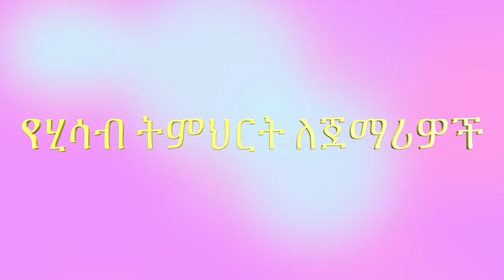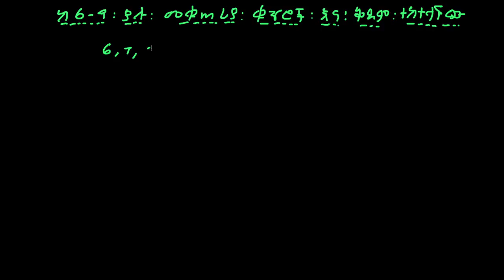የሂሳብ ትምህርት ለጀማሪዎች | p2